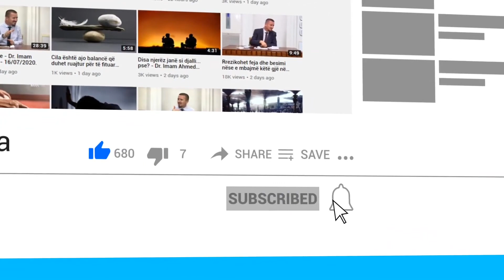Hoxha që ju thotë xhematit që gjatë ezanit te shehadeti të puthin gishtat dhe të fërkojnë sytë!